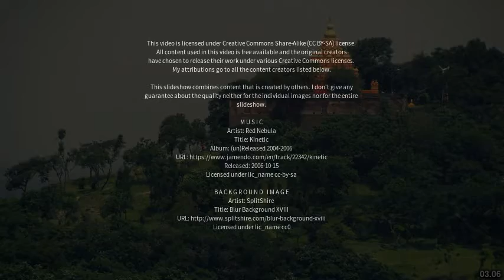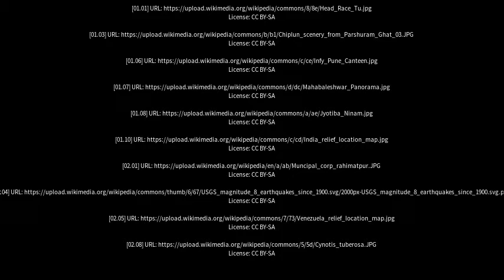Best places to visit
Best places to visit - Koynanagar (India) Best places to visit - Slideshows from all over the world - City trips, nature pictures, etc.